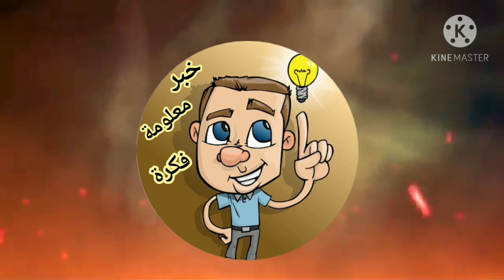رانيا يوسف فى تصريحات صادمة لقناة عراقية 🤬😱 بالفيديو